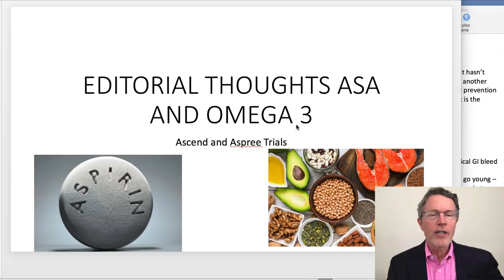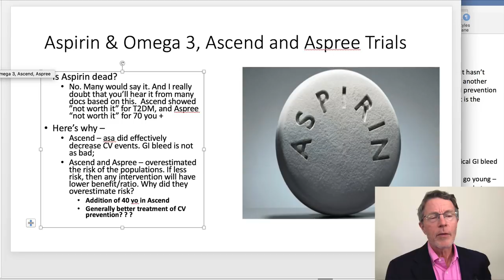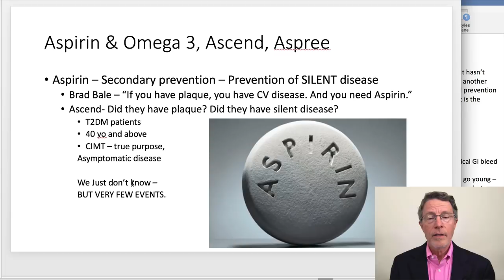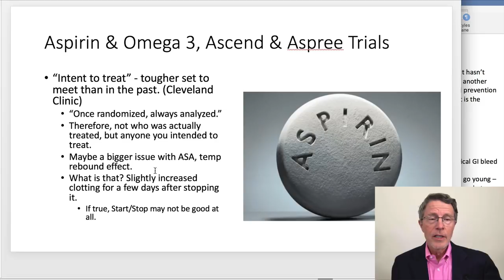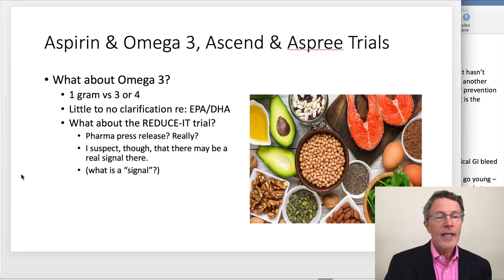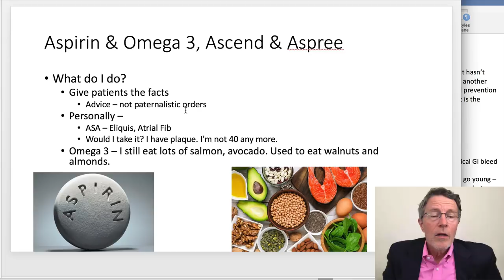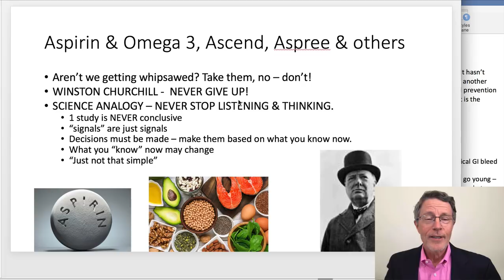Aspirin & Omega 3s in 2018: ASCEND & ASPREE Trials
ABOUT THIS VIDEO:
The ASCEND and ASPREE trials have thrown us a lot of curves. At the end of the day, I think we won't hear many recommendations in the future for aspirin for CV prevention. And the docs that never recommended omega 3s are all saying, "I told you so" regarding omega 3s." But not so fast. I don't think the story is over just yet.